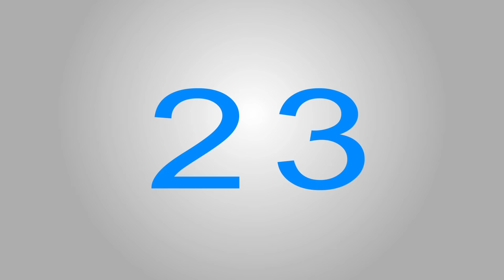Figuras musicales - Aprende Musica Facil con Danny Cabezas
¿Te gustaría aprender a tocar y dominar completamente el bajo eléctrico, pero no tienes tiempo y no sabes por donde comenzar?
✅ Pues te tengo la solución! ✅
Te voy a enseñar la guía definitiva, los pasos que tienes que seguir para aprender, mejorar y dominar el bajo eléctrico.
❌ No pierdas tiempo buscando información irrelevante por otros lados

✅ Aquí vas a encontrar lo que realmente necesitas
✅ Los pasos que utilizaron los profesionales para dominar su instrumento
✅ Los pasos definitivos que tienes que seguir para alcanzar tu sueño de tocar el bajo.

✅ ✅ ✅ Regístrate ya en el Entrenamiento 100% Gratis y aprende de una vez por todas el camino, los pasos que te llevarán a dominar tu instrumento en poco tiempo ✅ ✅ ✅

A lo largo de más de 23 años he ayudado a cientos de aficionados al bajo a dominar completamente su instrumento y estaré encantado de poder compartir contigo los secretos que me ayudaron a mi y a mis alumnos a lograr sus objetivos  musicales y poder tocar la música que más les gusta.

¡¡¡Te espero en el entrenamiento gratuito!!!

¡¡¡REGÍSTRATE YA!!!
¡¡¡Escribe «QUIERO APRENDER BAJO» a este enlace y recibe acceso gratis!!!

Aprende Musica Fácil con Danny Cabezas, en este video veremos cuales son y para que sirven las figuras musicales, recuerda suscribirte a nuestro canal para recibir semanalmente los mejores tutoriales de música!